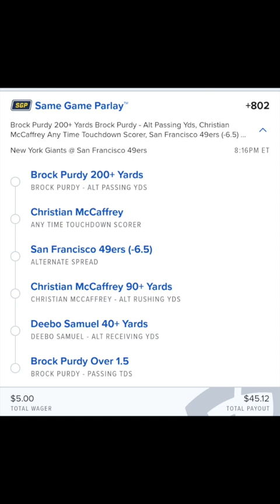FXBG Sharks - Week 3 TNF SGP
Our FXBGSharks have your thursdaynightfootball SGP. Tap in for our best bets for 49ers vs